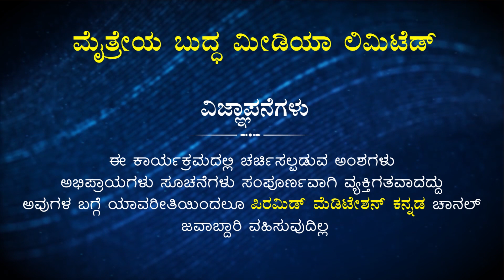Wisdom Sharing by Meena (Hosapete) | Topic About Gratitudeness|PMCKannada.